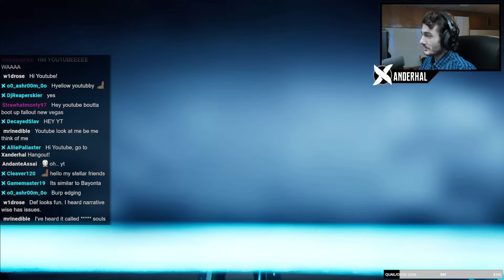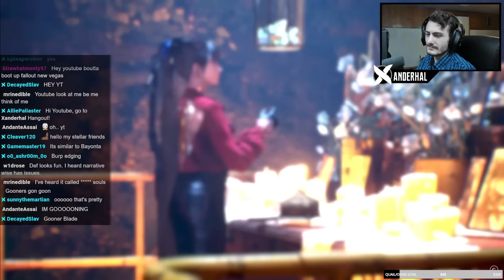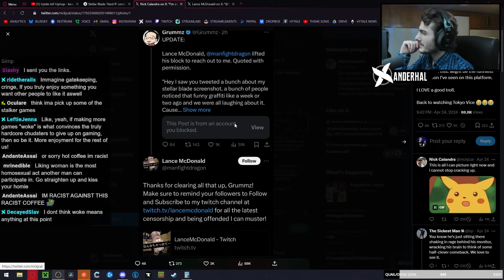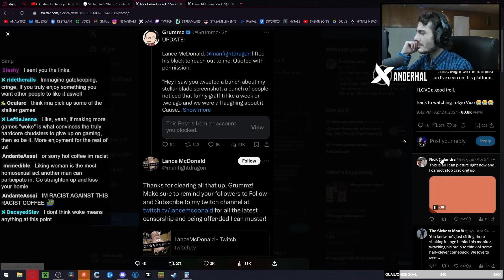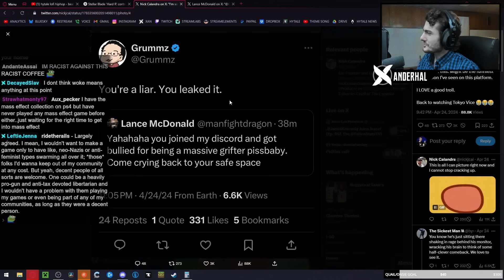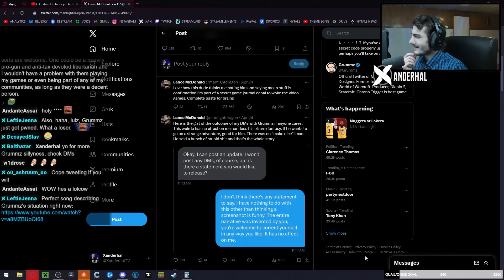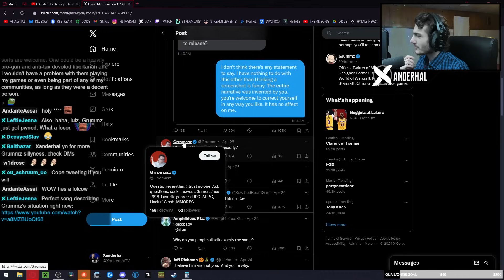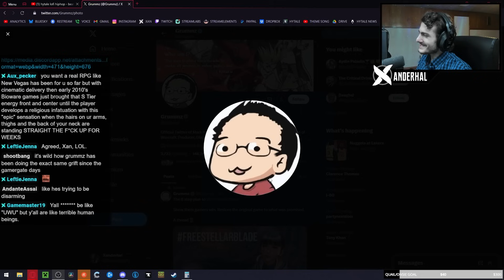Grummz Gets TROLLED After Stellar Blade Goes WOKE